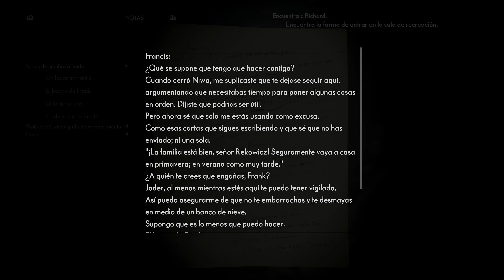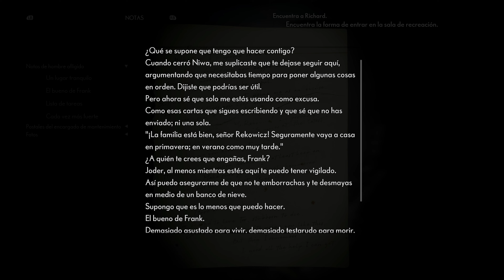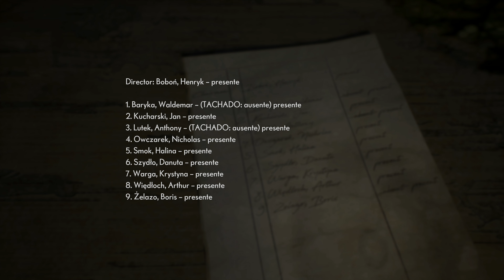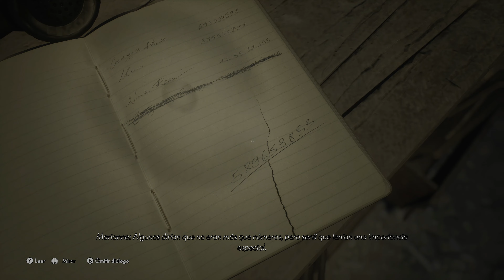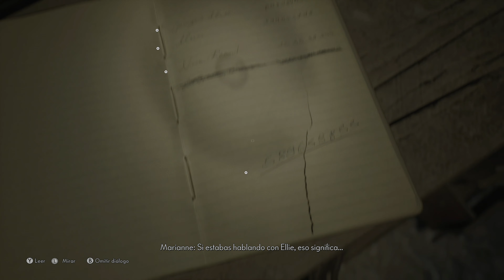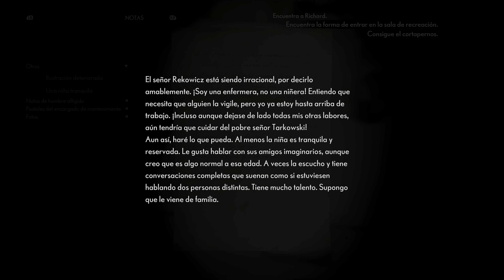The Medium Guía Parte #3 / 4K Gameplay / Español